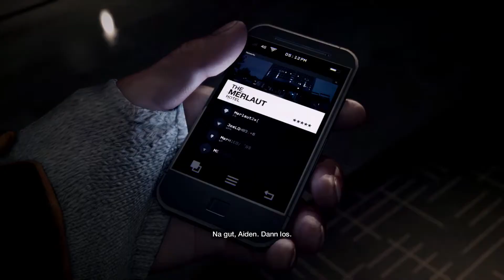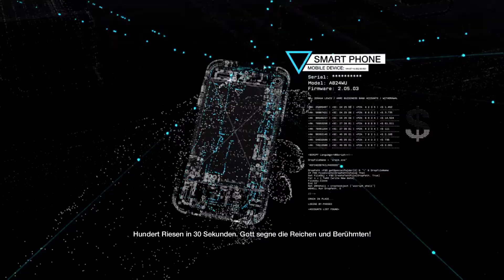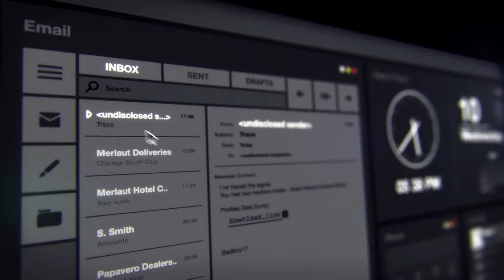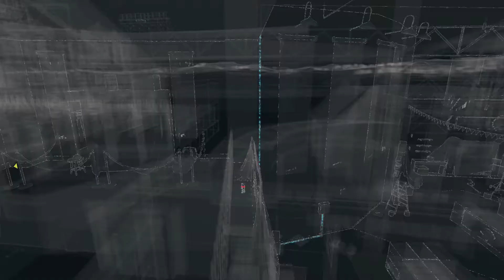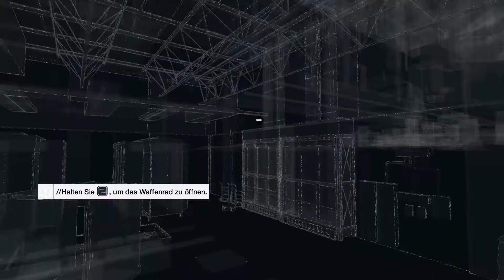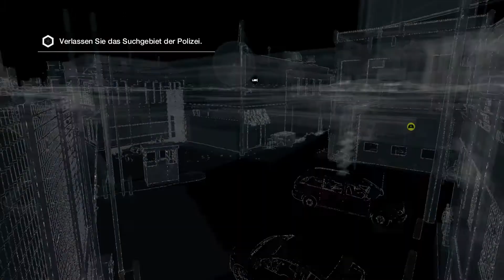Watch_Dogs #1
Geiles spiel haut richtig rein spielt es am besten mal selbst.